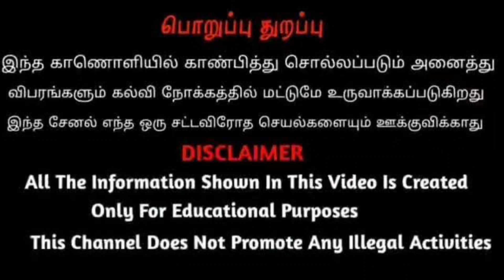திண்டுக்கல் மாவட்டம் நரிக்கல்பட்டி கிராமம் 17/12/2022 அன்று நடைபெற்ற கோழி சந்தையின் நிலவரம்..